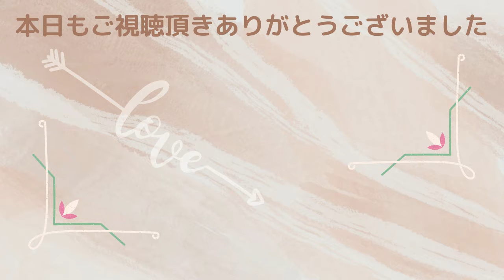仲よくお昼寝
MIX犬ちょろの🐾
音楽は
此方を使わせて頂きました　ありがとうございます。